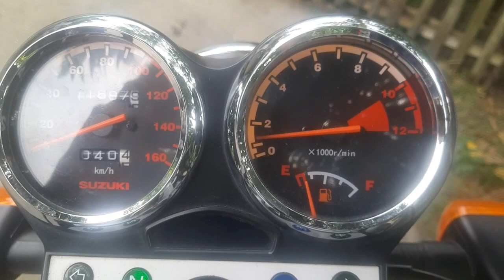NAKAKA-GULAT NA EDAD NG MOTOR akala ko bago.